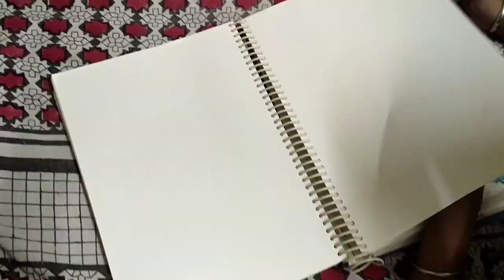vloge# रेसिपी # योगा # ड्राइंग# चाय बेचने जा रही है आज दादी # माही के साथ योगा# hubby का हुनर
vloge# रेसिपी # योगा # ड्राइंग
# चाय बेचने जा रही है आज दादी # माही के साथ योगा# hubby का हुनर
Hello everyone

   Love Honey 🍯 Mahi 🧚.